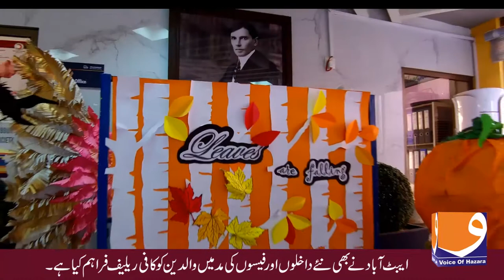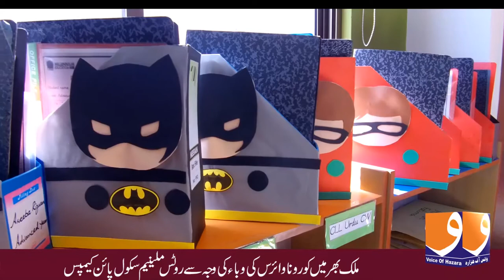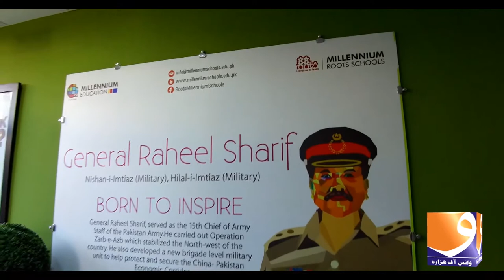Roots Millennium Pine Campus Abbottabad